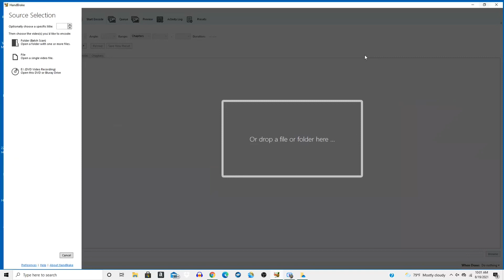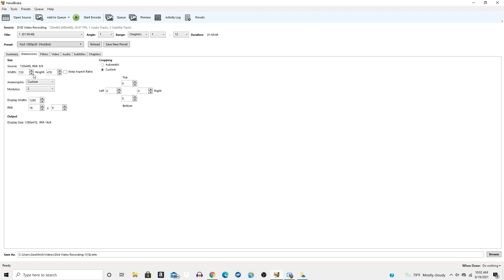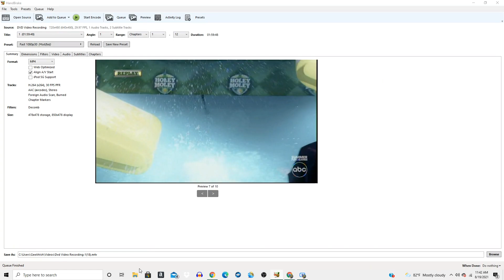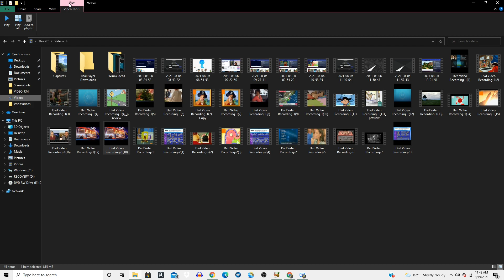How I rip my home recorded DVD’s (in Handbrake)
(I feel like this was a pretty bad idea in hindsight, may take this down in a couple of weeks)

Usually if I want to upload the commercial/program breaks here is what i do:

1: Open Documents (by readdle) and open Documents on my phone

2: Transfer the recording to my phone

3: trim out the actual programming (leaving commercials) in iMovie

4: export it and upload it